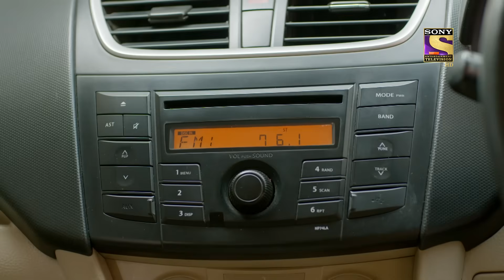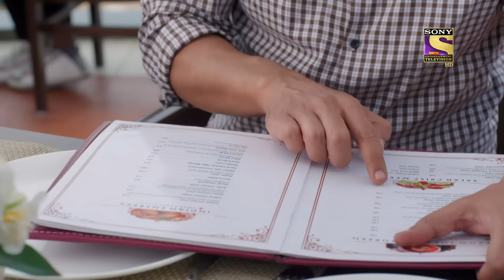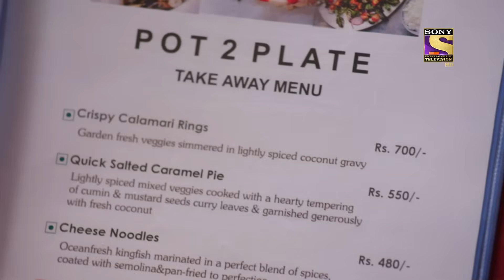Kaamnaa - Thunder Woman - Ep 01 - Full Episode - 15th Nov, 2021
Episode 01: Thunder Woman
In this episode, the show opens with Akanksha taking a test of her son's spelling for a spelling competition that they have to go to in some time while her husband, Manav, laughs at her. Akanksha says that to get into a reputed school, a lot of money is needed, and to compensate for it middle-class parents like them need to have extracurricular activities certificates. Their cab gets canceled at the last minute and Kaamna refuses to go in their old car. In the end, Manav takes his family by his car only which breaks down in the middle of the street. His wife is scared that they won't reach their destination on time. Watch the episode now to know more.

About Kaamna:
Khushiyaan paiso se nahi khareedi jaati. Par Kaamna iss baat ko nahi maanti. Kaamna, coming soon on SonyLIV.